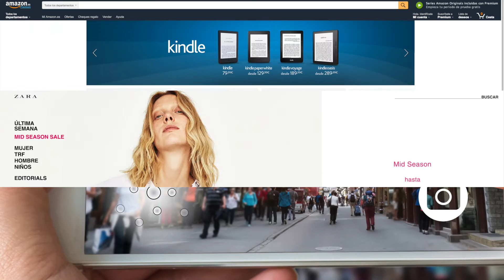Economía de la experiencia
Hemos pasado de la Economía de productos y servicios a la Economía de la Experiencia donde las empresas deben ahora generar experiencias memorables como forma esencial de conseguir la vinculación de sus clientes.